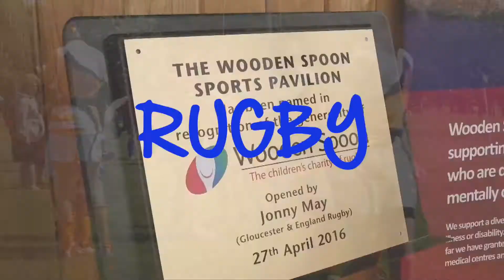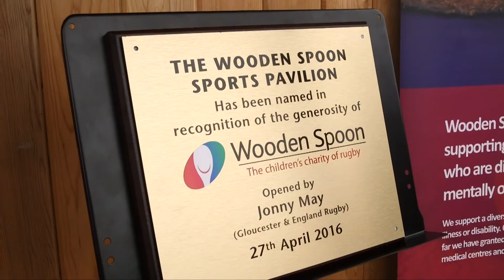Wooden Spoon: About Us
Wooden Spoon is the children's charity of rugby, funding life-changing projects across the UK and Ireland to support children and young people with disabilities or facing disadvantage.